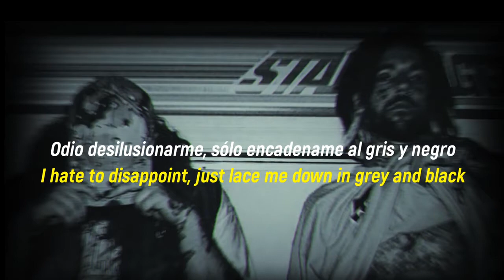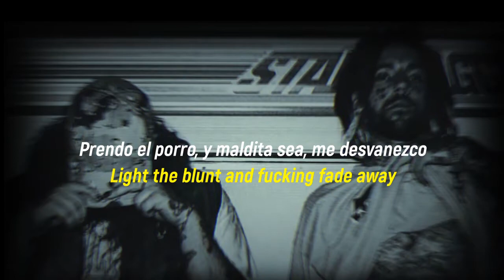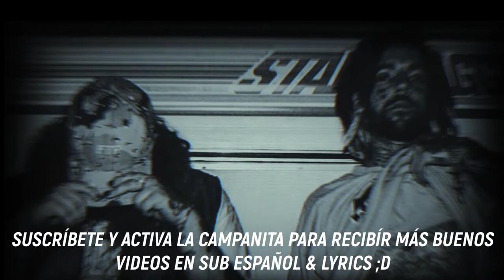$UICIDEBOY$ - DEAD BATTERIES [ INSTRUMENTAL WITH LYRICS ]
$uicideboy$ - Dead Batteries [Remake by CO$MO$]
           ( Instrumental with lyrics by Sad Lyrics )
Album - 7th Or St. Tammany
Original beat was produced by Budd Dwyer